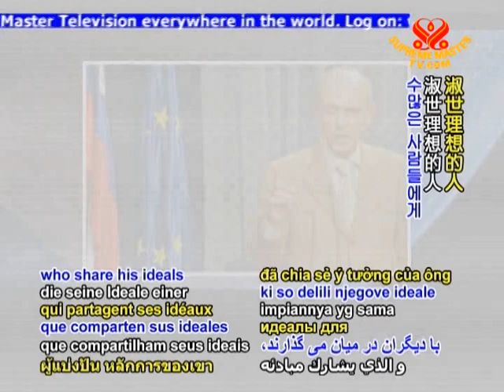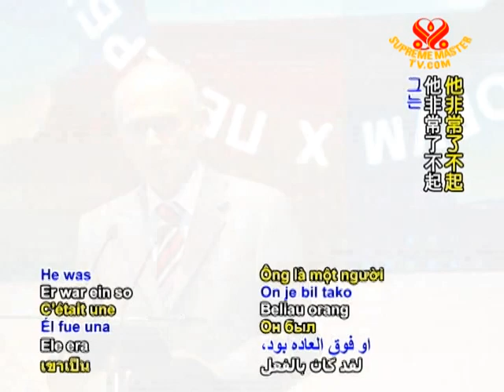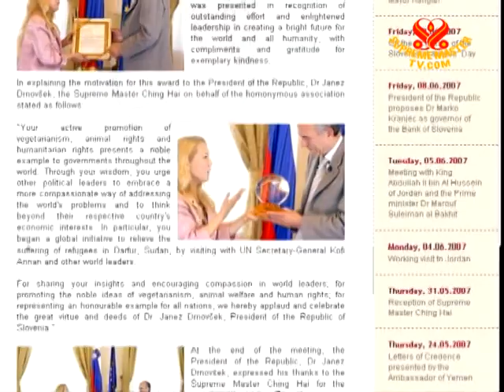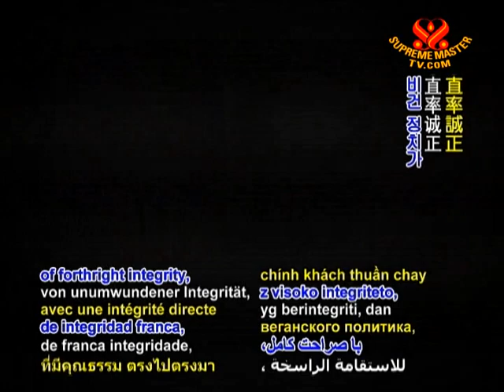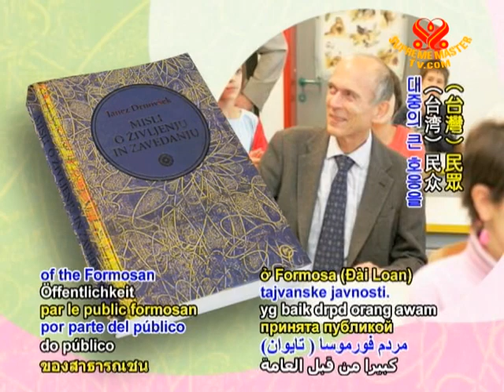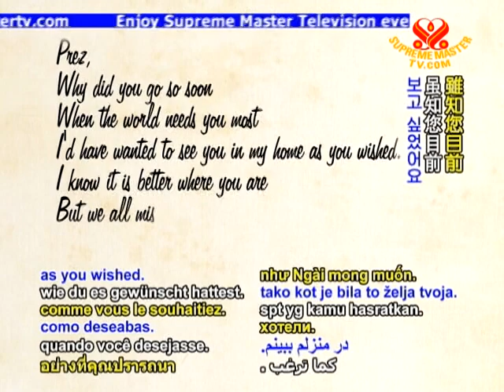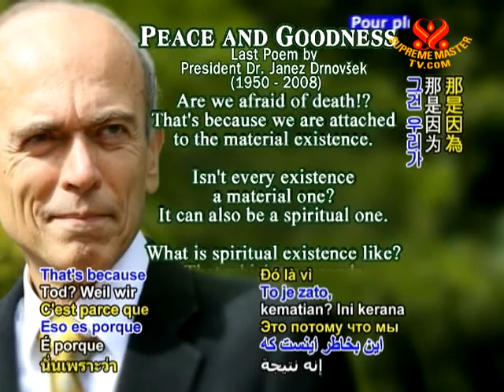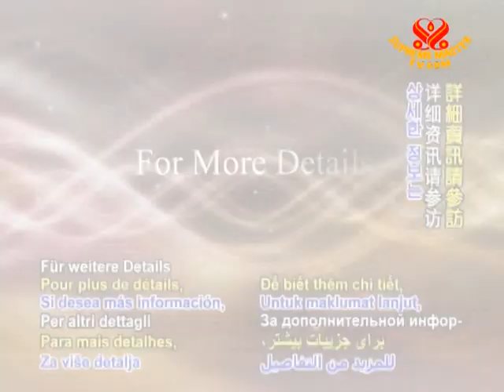Dr. Janez Drnovšek - Remembering a Great President, Philosopher and Hero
• EE893; Aired on 23 Feb 2009(in Slovenian and English)
This video presents to you Dr. Janez Drnovšek. On February 23, 2008, the world was subdued in remembrance at the passing of the beloved president of Slovenia. He was a strong, serene, vegan president. He had led his country to peace and prosperity during a time of transition. Dr. Drnovšek was a champion of the weak, the environment, and moral goodness. His example of remarkable spiritual strength, modesty and honesty earned him respect and admiration throughout Slovenia and beyond.